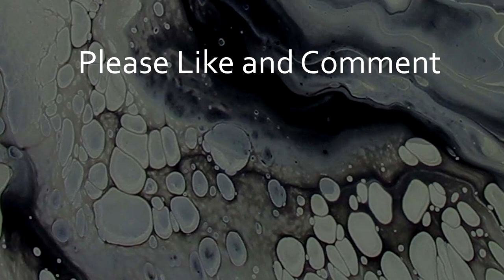Simple Elegance - Black White And Silver Acrylic Pour Painting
Here is a simple black white and silver acrylic pour painting. I used the floating cup technique to create this one. I love using monochromatic color schemes. The metallic white, silver and metallic black helped create some of those big beautiful cells. I love how this one turned out.

The supplies I use and recommend can be found on my Brad Kasten Acrylic Pouring Amazon

White + Warm Gray - Artist Loft, Amsterdam
Metallic White - Artist Loft
Silver - Artist Loft
Payne's Grey + Metallic Black - Liquitex Basics, Artist Loft

5 parts Floetrol
3 parts paint
1/2 - 2 part water to reach desired consistency

My name is Brad Kasten. I'm a fluid artist and instructor. I love acrylic paint pouring and it’s my mission to share this amazing form of art with others…like you!

I’ve been an artist for a long time. But you don’t need any artistic experience, AT ALL, to create beautiful acrylic pour paintings.

I’ve developed step-by-step systems that make acrylic pouring super easy and fun. I’ve taught hundreds of acrylic paint pouring beginners to create amazing artwork and I’m certain I can teach you as well. Let's get started!